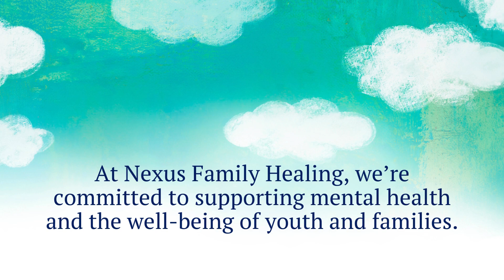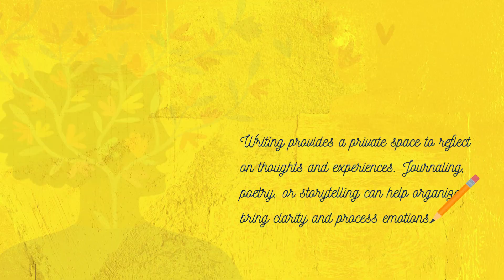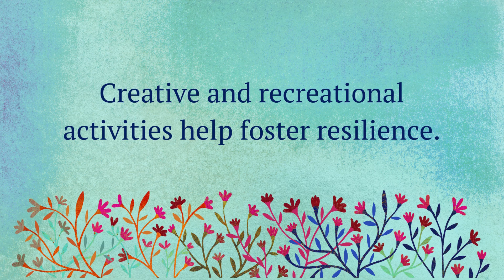Creating Coping Skills - Suicide Prevention Month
This September, we're highlighting the power of arts and recreation in supporting mental health. Arts and recreation activities can provide us all with coping skills that assist in managing stress, processing emotions, and building resilience – important factors in preventing suicide.